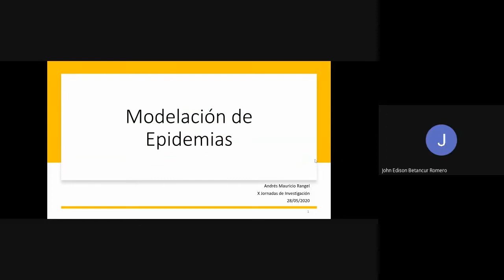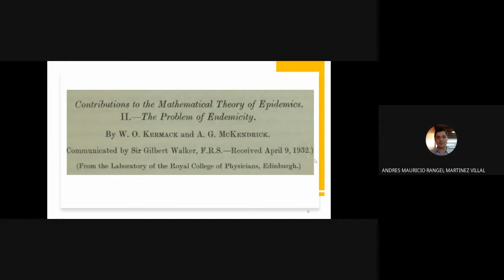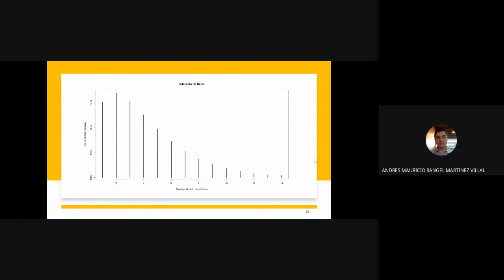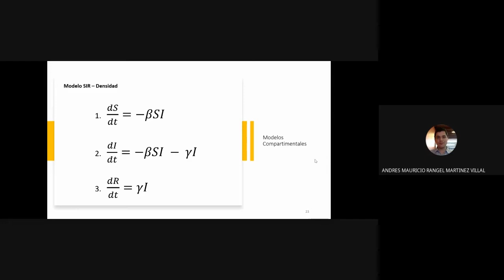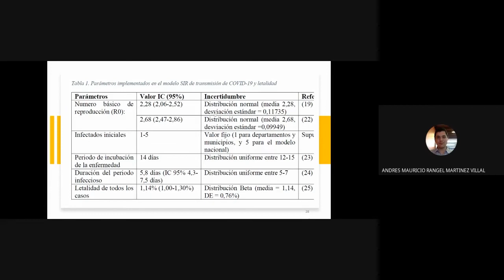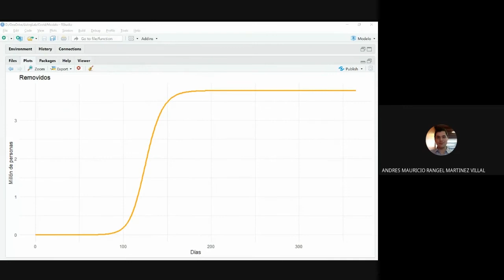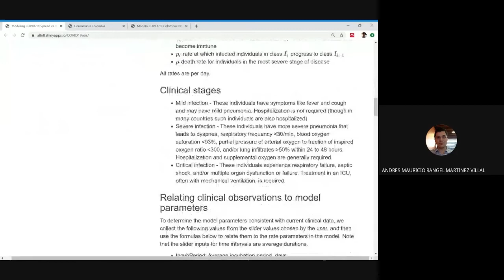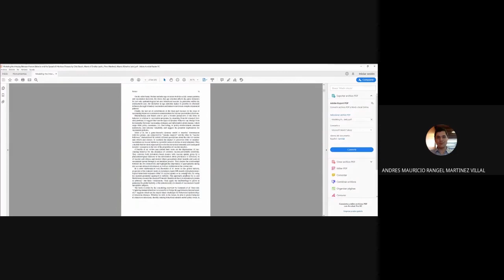Modélos Matemáticos en Epidemias - Dr. Andrés Rangel